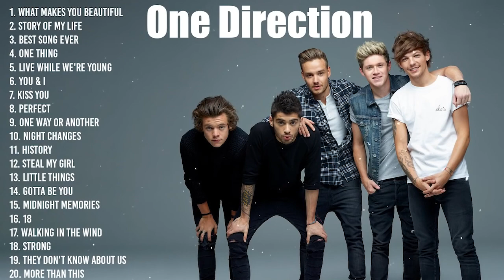OneDirection - Greatest Hits 2022 _ TOP 100 Songs of the Weeks 2022 - Best Playlist Full Album